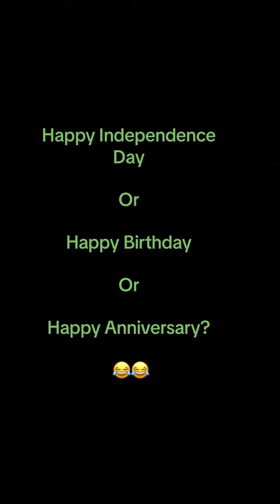Konsa din manayein ab? 😂